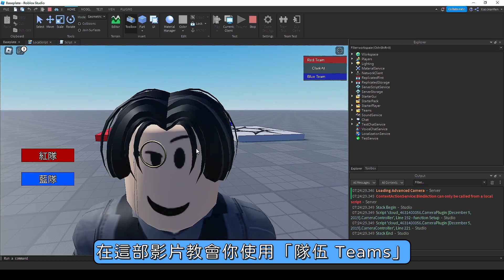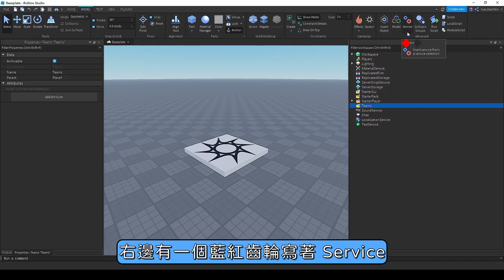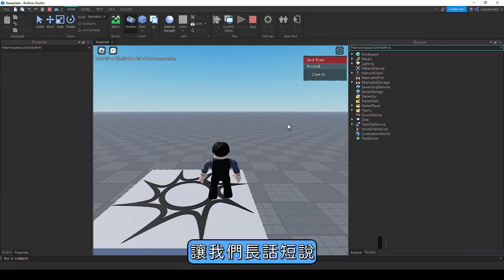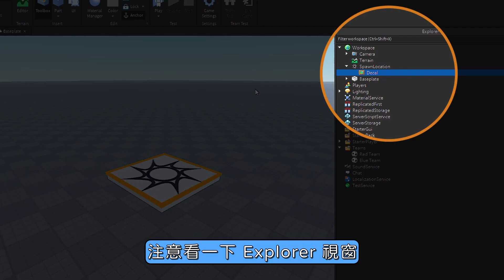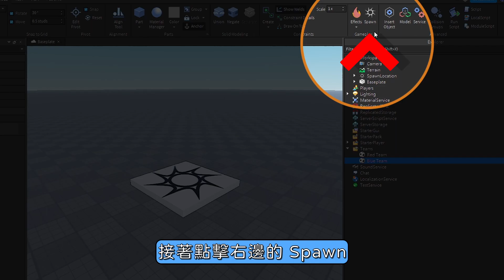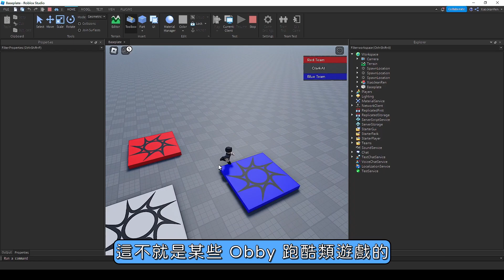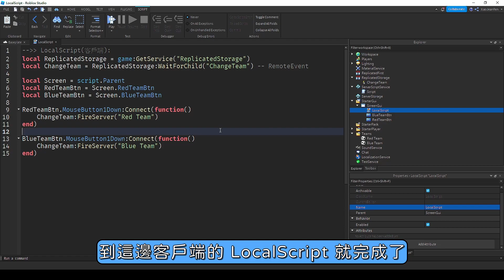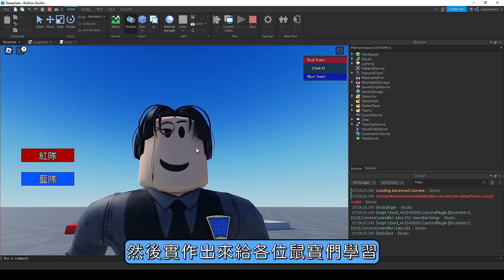【Roblox 隊伍功能】在Roblox中設置「切換隊伍」、「重生點」！(認識Teams、Team、SpawnLocation)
想要學會怎麼在你的 Roblox 遊戲製作隊伍 Teams嗎？
影片超過 100 讚👍就會拍 Jailbreak 越獄的切換隊伍功能唷！

【延伸影片】
【Roblox 製作徽章🔰】怎麼在 Roblox 中「製作徽章 Badges」？實作「歡迎徽章」和「碰觸徽章」功能💪！

【時間表】
00:00 Roblox 內建的隊伍功能 Teams
01:11 在 Roblox Studio 創建 Teams 和 Team
02:45 AutoAssignable 自動分配隊伍
03:14 什麼是 Neutral 中立？
04:05 Player 的 Team 和 TeamColor
05:06 使用 SpawnLocation 設置隊伍重生點
07:33 AllowTeamChangeOnTouch 碰觸切換隊伍
08:43 使用按鈕 Button 切換隊伍
11:48 影片突破100讚-解鎖 Jailbreak 實作影片